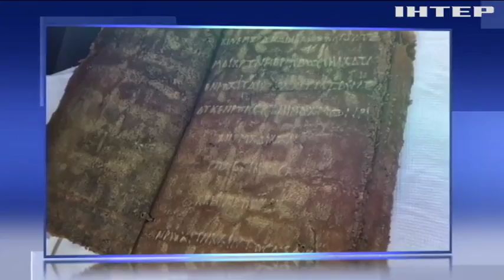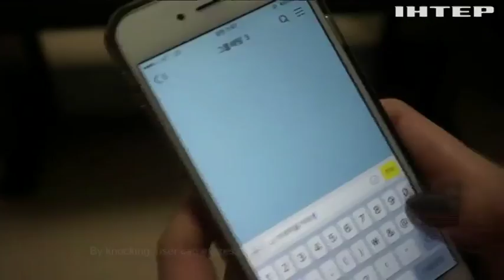В Перу обнаружили таинственные узоры, видимые с высоты птичьего полета